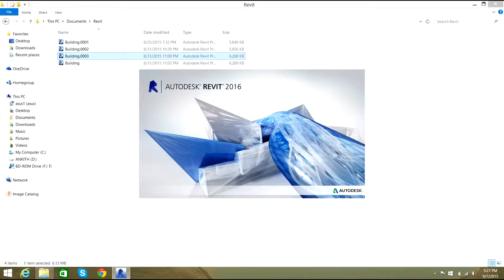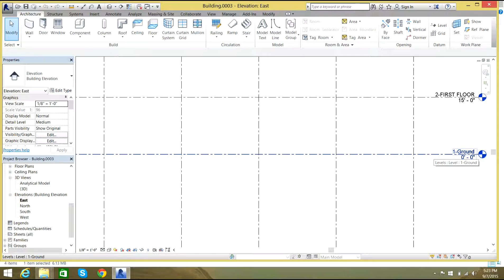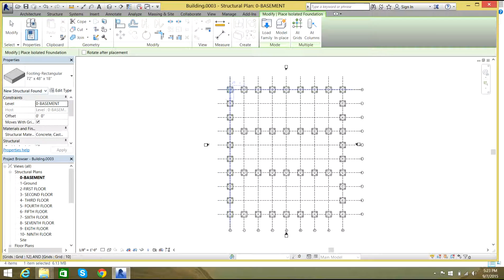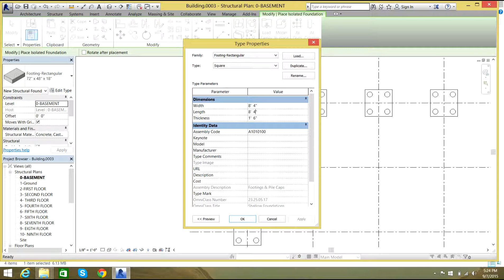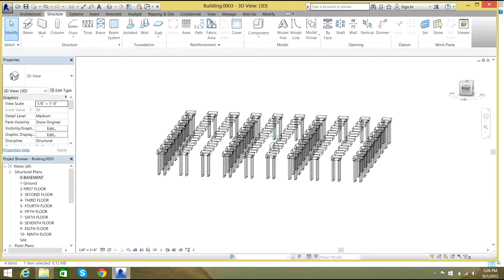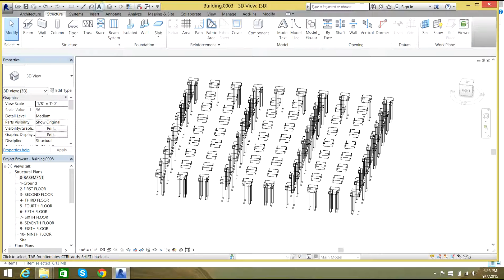Revit 2016 | Video Tutorials | Building Modelling | Foundations | Rectangular and Square | Day 3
In this video you will learn to model the rectangular and square foundations.